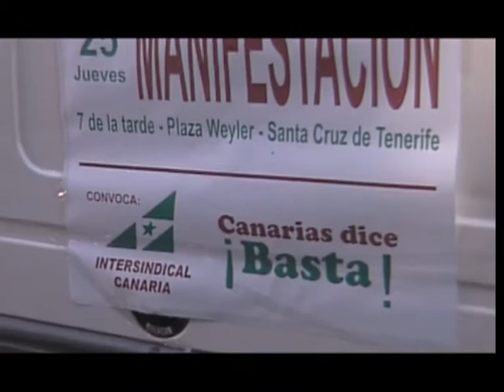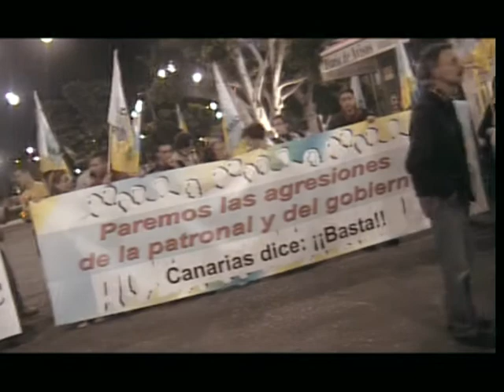Canarias Dice Basta - Intersindical Canaria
Paremos las agresiones de la patronal y del gobierno. canarias dice Basta. Intersindical Canaria convoca manifestación de trabajadores y trabajadoras para el 25 de marzo de 2010 en la isla de Tenerife.